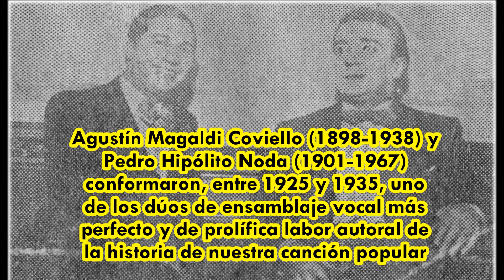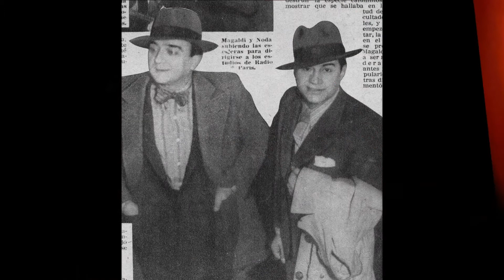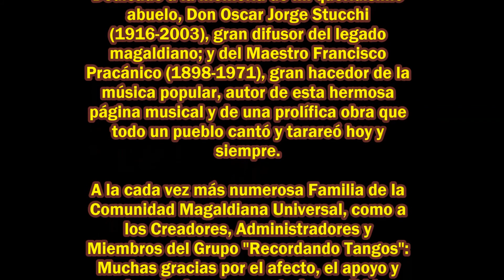Amaneciendo (Canción-Brunswick 1652 B) Dúo Magaldi-Noda 1931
Amaneciendo
Canción
Acompañamiento con guitarras por:
Diego Centeno y Juan Epumer
Maestro Francisco Pracánico (Piano)
Disco Brunswick N° 1652 B
Matriz N° 1931
Grabado en 1931
Audio original, y galería fotográfica:
gentileza Colección Sr. Gustavo López Caballin
Restauración y digitalización fotográfica:
Sra. Lais D. Montefusco

Una vez más, quisiera agradecer
infinitamente la especial atención y
generosidad permanente del Sr. Gustavo
López Caballin y de su Sra. Esposa,
quienes han puesto a nuestra entera
disposición una gran parte de su vasto y
valioso archivo fotográfico y; no obstante
esto, también nos han cedido audios
originales de excelente calidad (como en
este caso) para la realización de cada
trabajo audiovisual que aquí
presentamos.

En este agradecimiento, no quisiera dejar
de reconocer y agradecer al Sr. Alfredo
Velasquez, gran difusor de las joyas y
reliquias de nuestra amada música
popular.
Fue quien me envió el archivo de audio
original que aquí se aprecia, en ocasión
del 119 aniversario del natalicio de Don
Agustín Magaldi.

Dedicado a la memoria de mi queridísimo
abuelo, Don Oscar Jorge Stucchi
(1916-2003), gran difusor del legado
magaldiano; y del Maestro Francisco
Pracánico (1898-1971), gran hacedor de la
música popular, autor de esta hermosa
página musical y de una prolífica obra que
todo un pueblo cantó y tarareó hoy y
siempre.

A la cada vez más numerosa Familia de la
Comunidad Magaldiana Universal, como a
los Creadores, Administradores y
Miembros del Grupo "Recordando Tangos":
Muchas gracias por el afecto, el apoyo y
por los elogiosos comentarios recibidos.